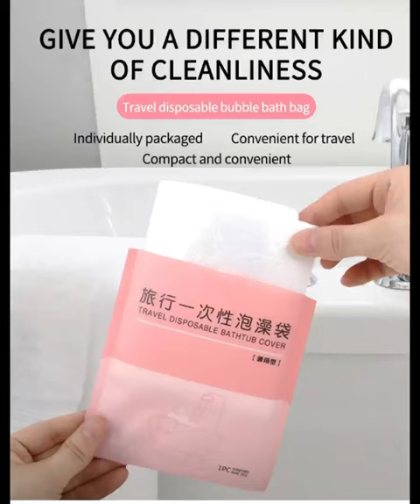5PCS Travel Disposable Bath Bag Hotel Bathtub Plastic Bag